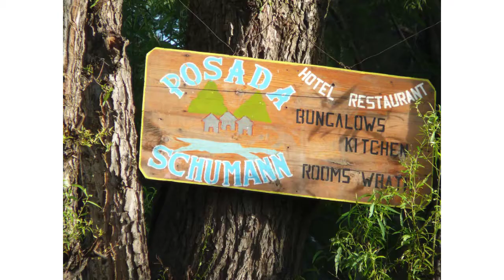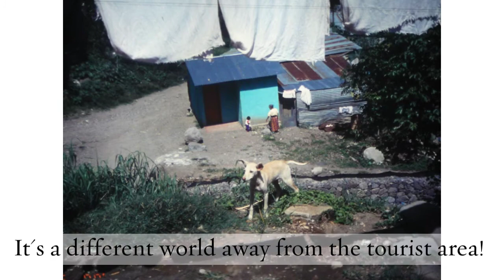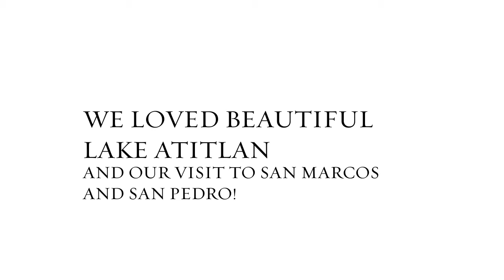MEMORIES: GUATEMALA (PART 3)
We take a look back at our incredible trip to Guatemala!